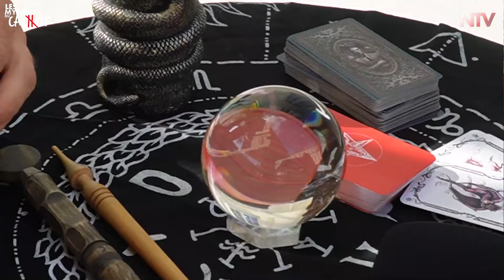C'est Quoi Une Sorcière ?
C'est quoi une sorcière d'aujourd'hui , une sorcière moderne ? 📹

Aujourd’hui, je vous emmène avec moi en partant à la rencontre de la sorcière Aglaïa , auto-entrepreneuse au métier plus qu’atypique !

Elle prodigue des rituels, des consultations de guidance...etc
Je vous laisse la découvrir dans cette vidéo et découvrir la pratique de la sorcellerie à notre époque.

Quel est votre rapport à la sorcellerie ?
Avez-vous déjà fait appel aux services d’une sorcière, d’un sorcier ou un autre métier occulte ?

★ 𝐕𝐈𝐒𝐈𝐎𝐍𝐍𝐄𝐑 𝐓𝐎𝐔𝐓𝐄𝐒 𝐌𝐄𝐒 𝐂𝐇𝐑𝐎𝐍𝐈𝐐𝐔𝐄𝐒 ★